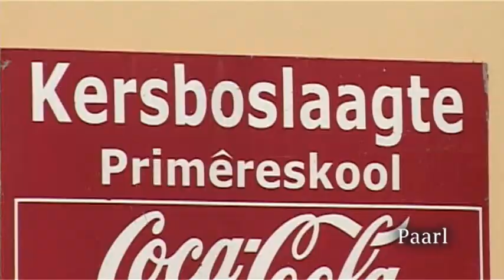Miss Earth South Africa 2013 Highlights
Highlights of the 2013 Miss Earth South Africa Women Empowerment and Leadership Programme.